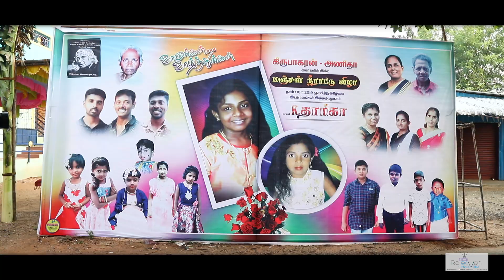Puberty Ceremony Teaser